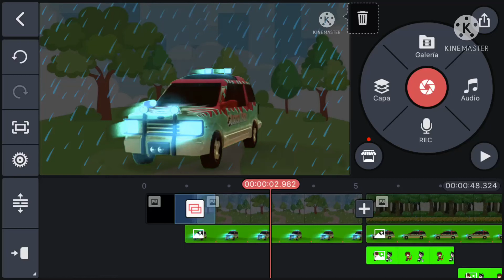Spooiler del Próximo Video😎👌🦖